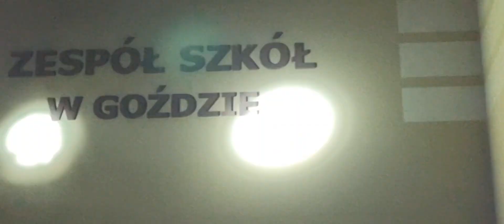zakończenie wakacji z Gminą Gózd # dj Wikal # dj Hazel